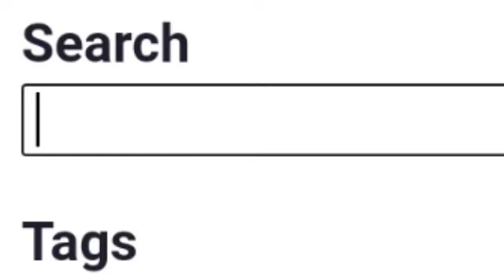touhou players on valentine's day be like...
this sad 😟...
coomer moment